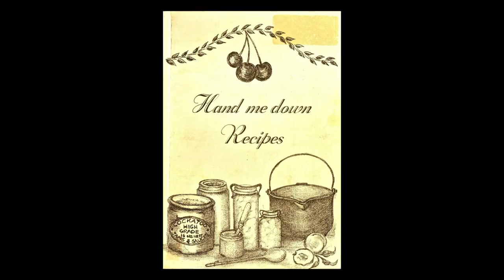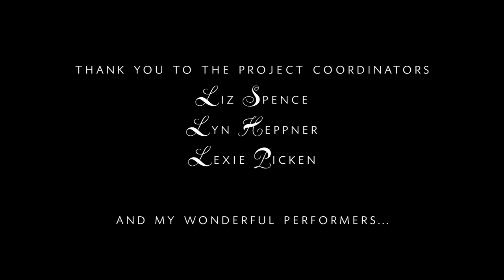40th Anniversary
Six founding members reminisce and celebrate the 40th Anniversary of the Colac & District Family History Group, exposing the challenges and joy experienced in recording the history of local families